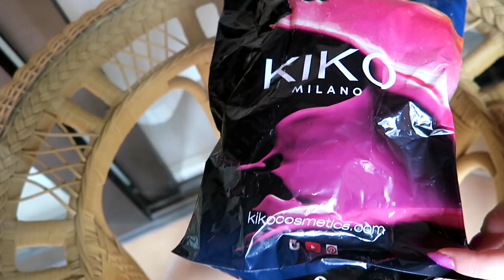HAUL Z SIATY! HISZPANIA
☠ NAPISZ DO MNIE/ SEND ME MAIL:
Karolina Stylizacje
Mediakraft Polska
Nowy Świat 60/8
00-357 Warszawa

+ Canon 70D

☠ MUZYKA
Audionetwork